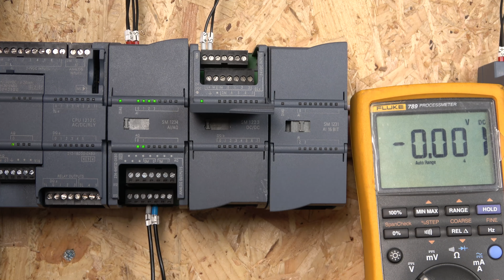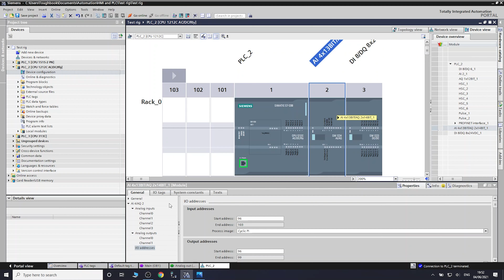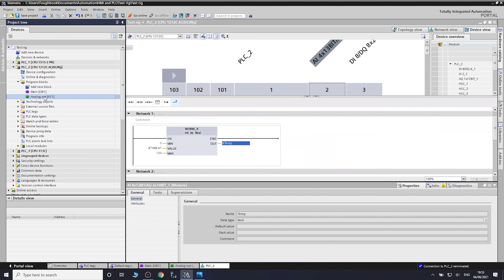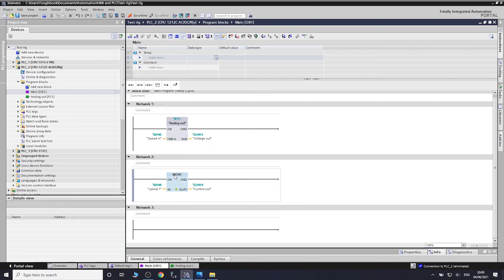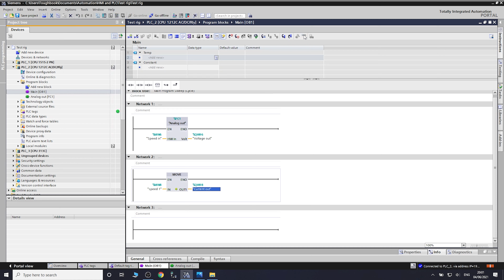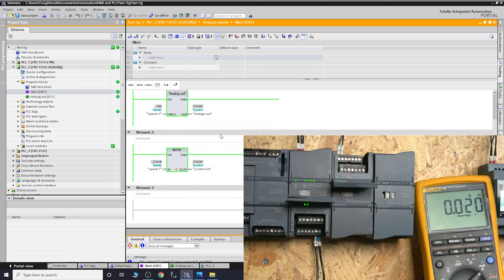Siemens S7-1200 SM1232 / SB1232 analog output wiring, testing, fault finding and monitoring. English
Siemens S7-1200 analog SM1232 / SB1232 output wiring, testing, fault finding and monitoring.  For manual, related videos and part numbers please see below.